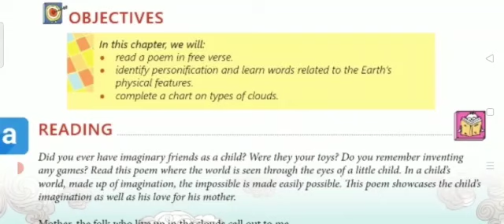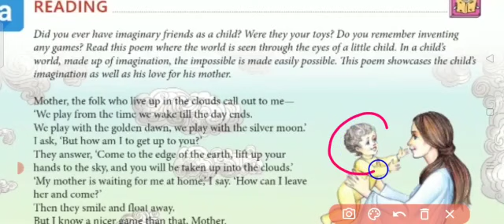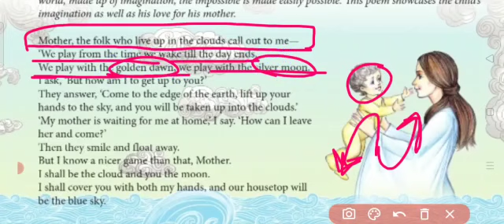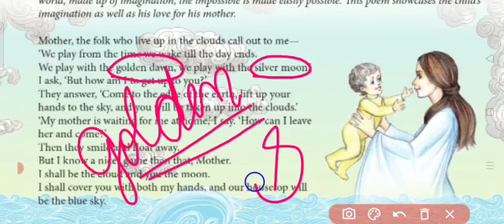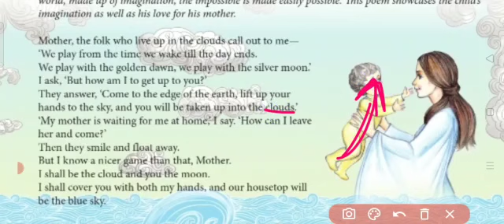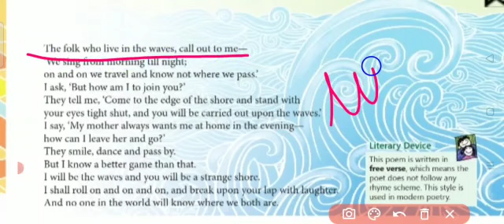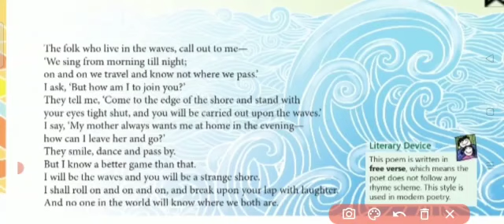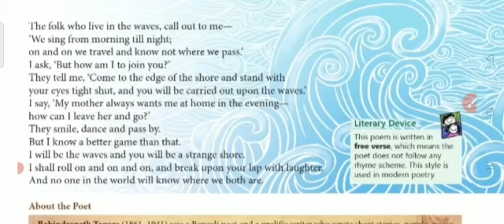Cloud and Waves class-6 || English alive course book chapter- 11 Explanation.